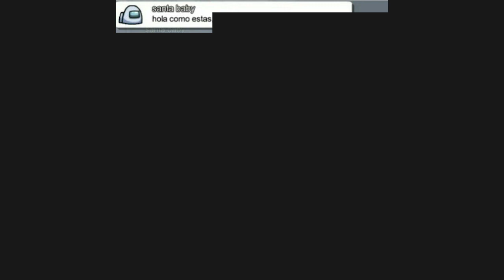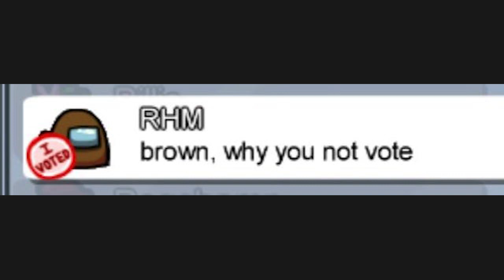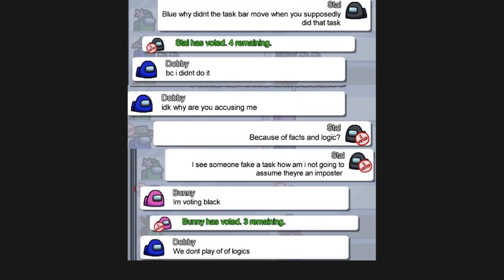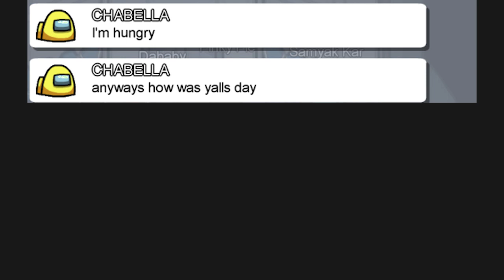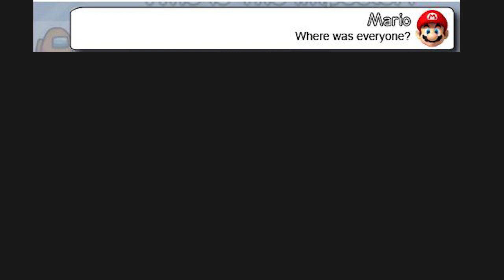AMONG US CHAT MEMES 19